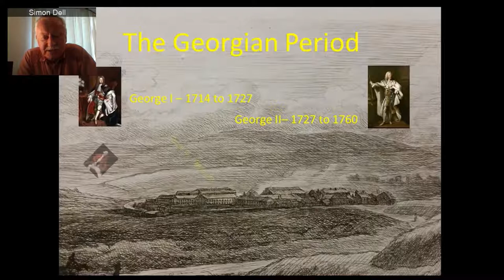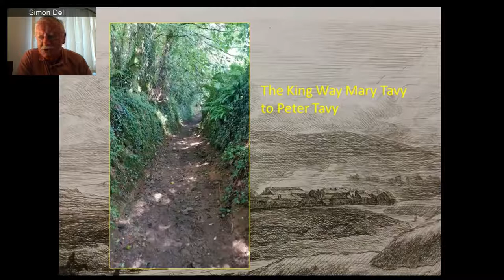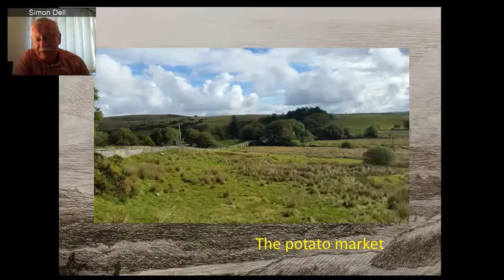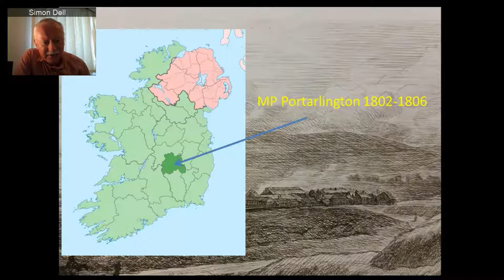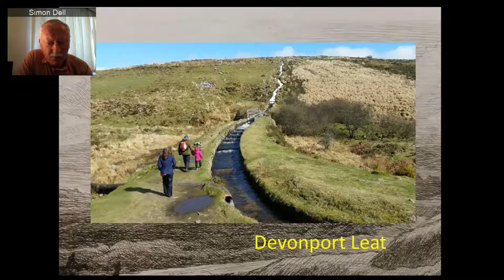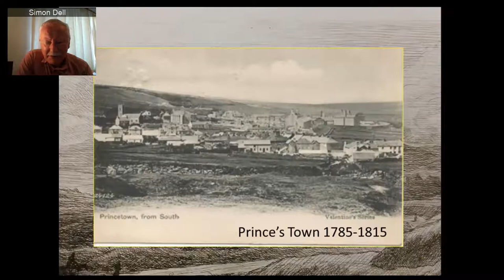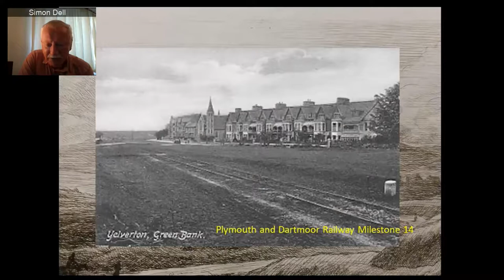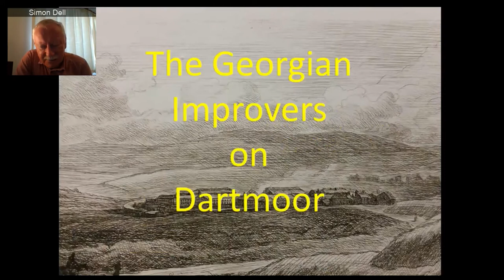Tyrwhitt, Princetown Prison and the Georgian improvements illustrated talk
Local historian Simon Dell takes an in depth look at how Thomas Tyrwhitt and the Georgian improvers tried to tame the ‘unproductive waste’ of Dartmoor.